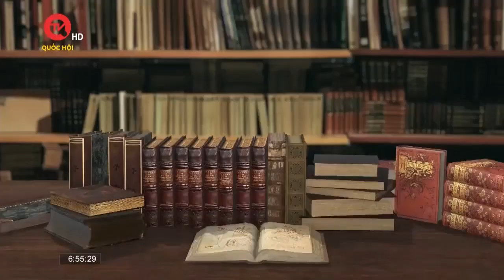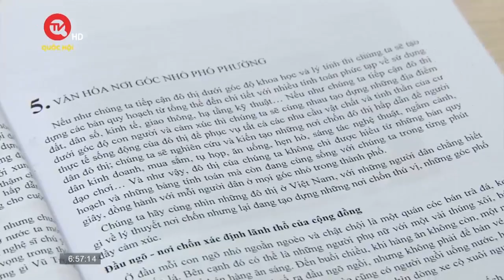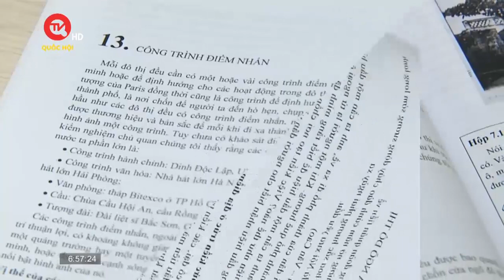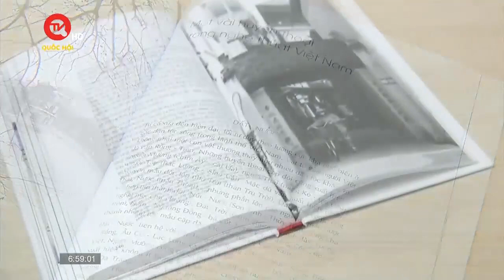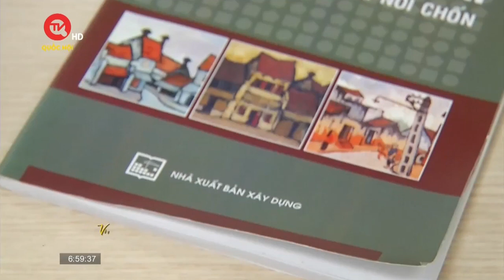Cuốn sách tôi chọn: Đô thị Việt Nam - Góc nhìn từ những nơi chốn | Truyền hình Quốc Hội Việt Nam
Truyền hình Quốc Hội Việt Nam | "Đô thị Việt Nam - Góc nhìn từ những nói chốn" của kiến trúc sư Vũ Hiệp thể hiện một cái nhìn vừa bao quát vừa cụ thể của anh về văn hoá đô thị tại Việt Nam.